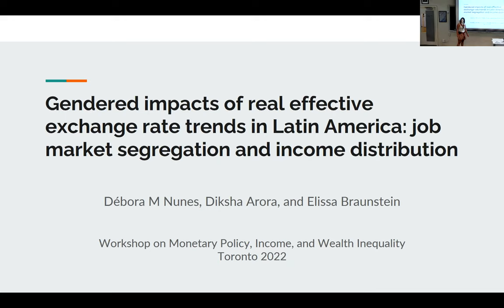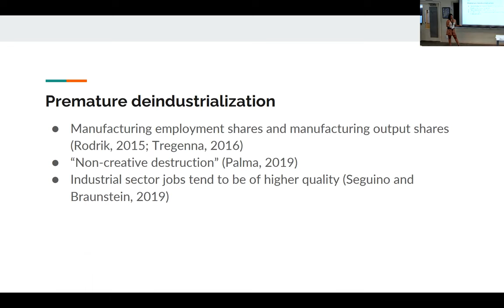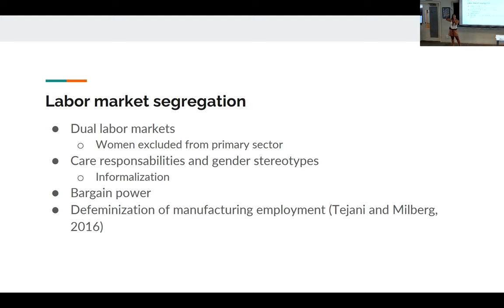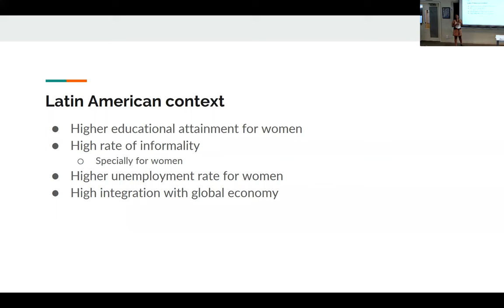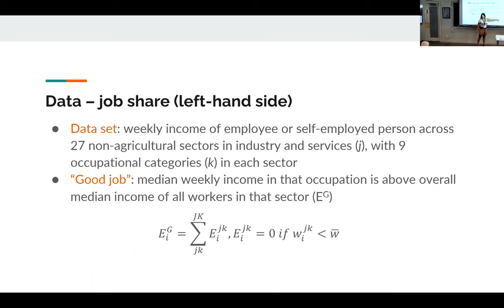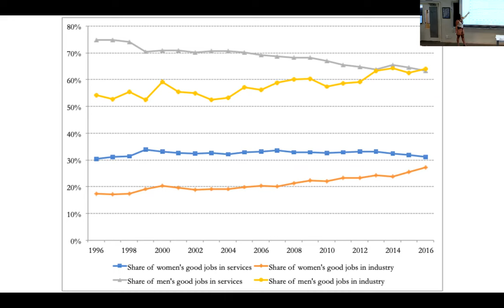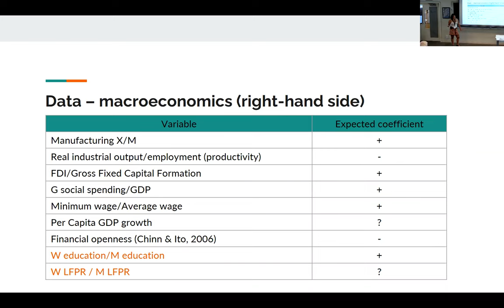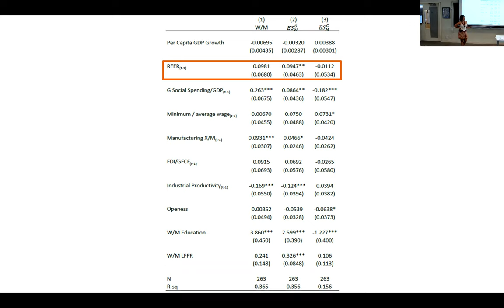Gendered Impacts of Real Effective Exchange Rate Trends in Latin America...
Speaker: Débora Nunes, Colorado State University, USA

Full Title: Gendered Impacts of Real Effective Exchange Rate Trends in Latin America: Job Market Segregation and Income Distribution

Part of the "Monetary Policy, and Income and Wealth Inequality" event